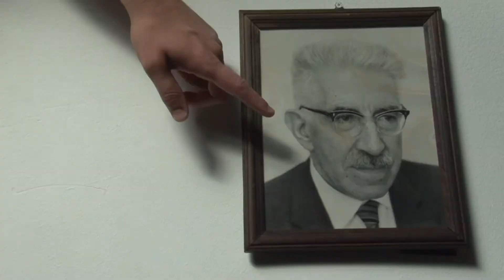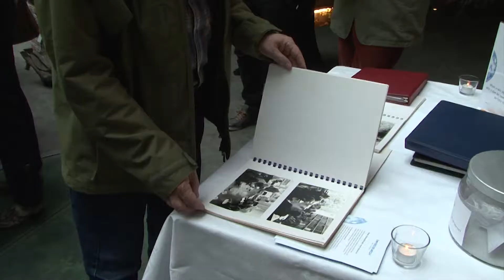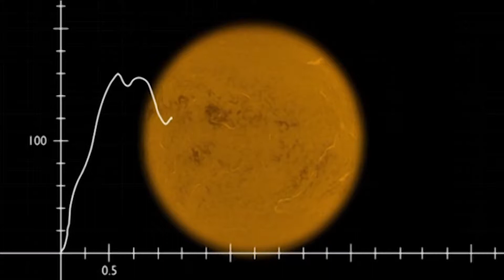Een bijzondere Utrechter Kees de Jager 97 jaar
Een bijzondere Utrechter Kees de Jager
zijn 97ste verjaardag

in deze film van 18 minuten wordt een beeld geschetst van
Prof. Dr. Kees de Jager, ter gelegenheid van zijn 97ste verjaardag.
Op Donderdag 26 april 2018 zijn alle vrienden en kennissen van
Kees de Jager in de sterrenwacht Sonnenborgh bijeengekomen om zijn verjaardag te vieren.
In deze film wordt naast een overzicht van zijn bijzonder leven
ook aandacht gegeven aan een aantal sprekers, die tijdens de receptie in Sonnenborgh de vele facetten van Kees de Jager hebben belicht. Zij zijn vol lof over Kees de Jager, die hen oftewel heeft opgeleid of hen bij andere wetenschappelijke activiteiten op het gebied van de astronomie heeft begeleid.
In de film spreken zij daarover, Zij staan naast Sonnenborgh.